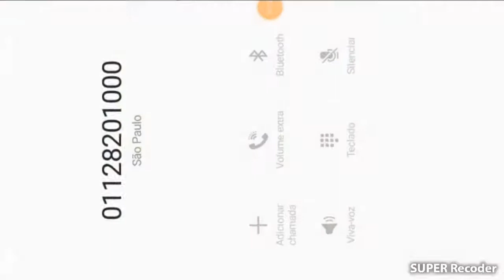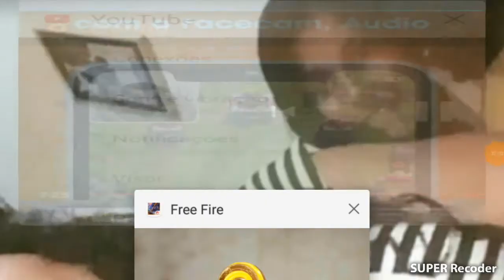Pimerovijo. Dó. Mondo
Édson. Henrique
Pimerovijo   do.   Mudoetero